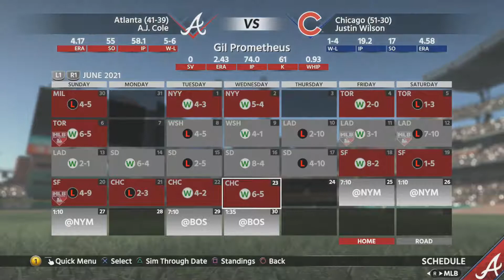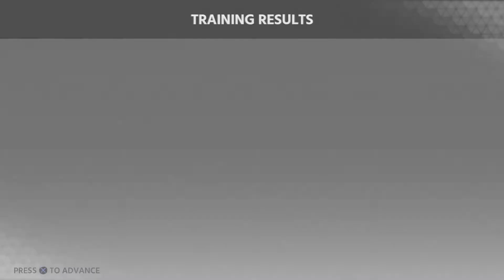Trying to Get Into the Rotation l Road to the Show l MLB The Show 18 l Part 39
Hello and welcome to our new MLB The Show 18 road to the show as a Starting Pitcher.  We have chosen to start a new starting pitcher rather than transfer our The Show 17 character due to big changes in the skill and attribute mechanics in the game.  We will be exploring and see where we go and do some work.